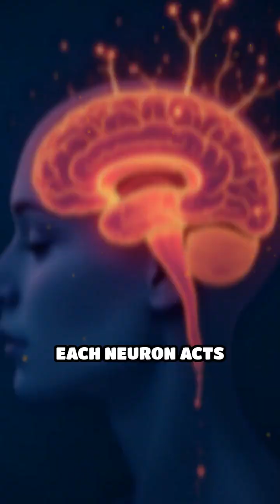Unveiling the Mind’s Hidden Electrical Orchestra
Inside your head, a silent symphony plays—electrical impulses shaping every thought. Discover the secret patterns that spark creativity and memory!